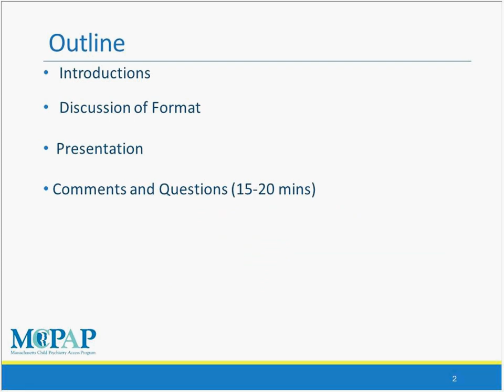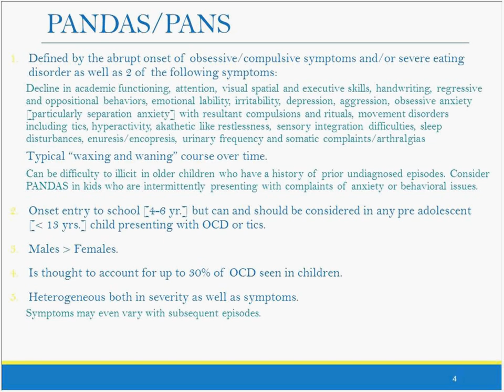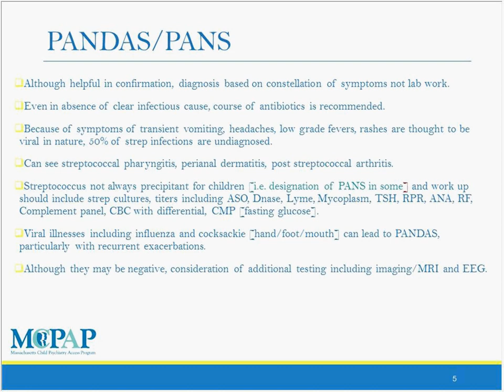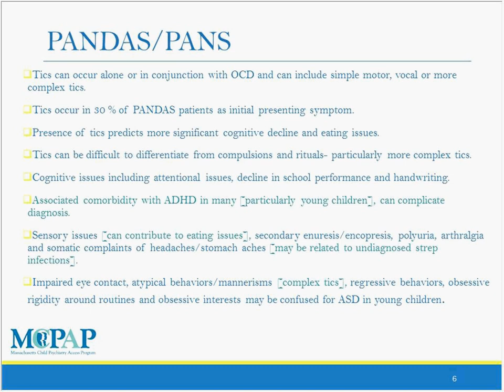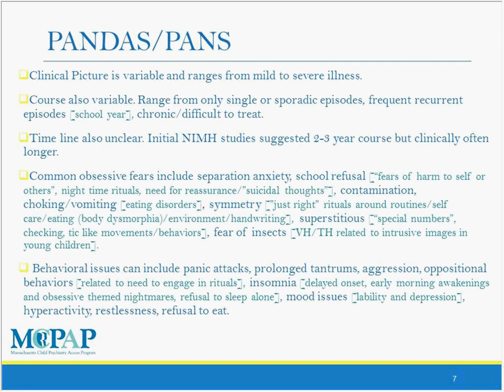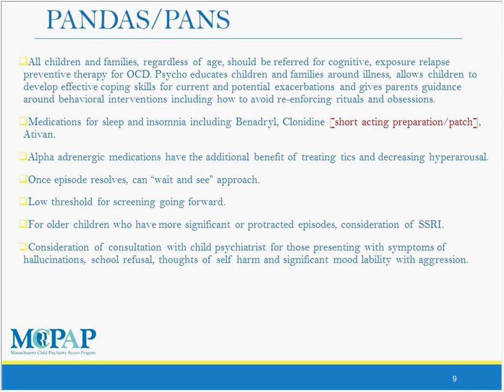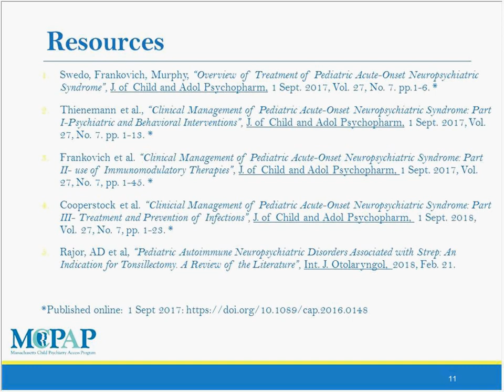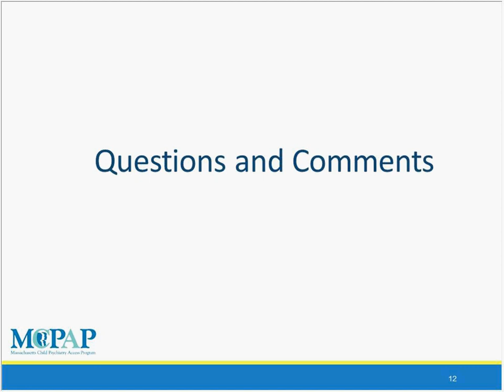Pediatric Neuropsychiatric Disorders (Associated with Streptococcus): PANDAS/PANS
Presented by:Michele Casoli-Reardon, MD,
MCPAP North Shore Medical Center Team Medical Director